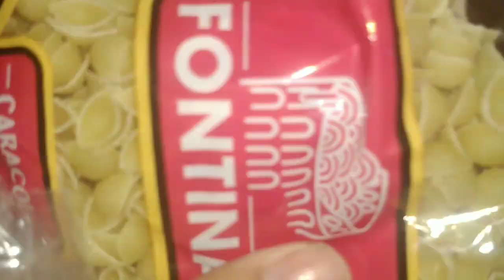QUIERO RENTAR MI DEPARTAMENTO INFONAVIT 🏡👨‍👩‍👧‍👦